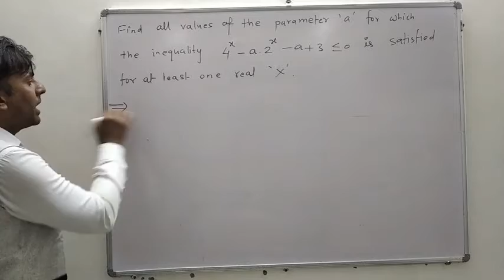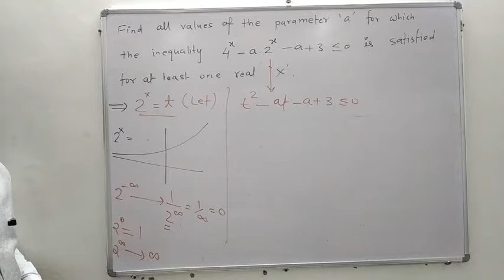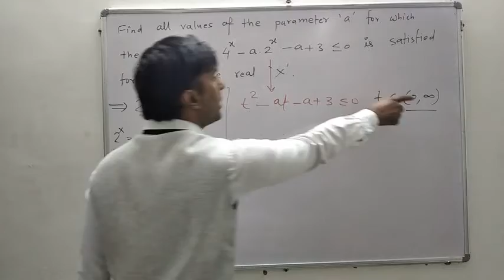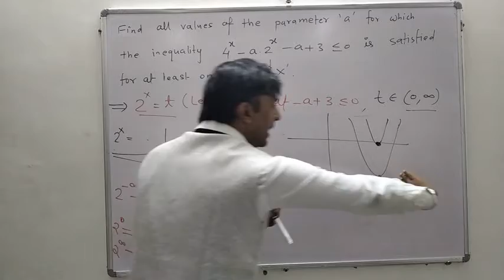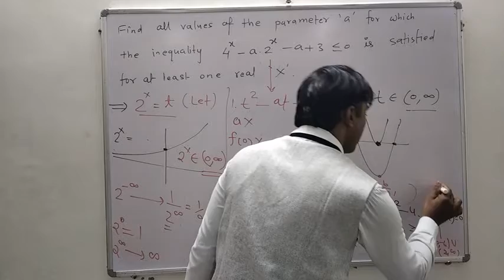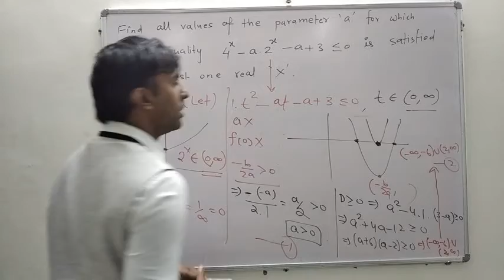Quadratic equation part-43 | Location of roots next level problems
Location of roots next level problems